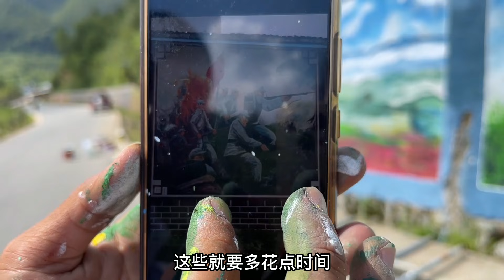偶遇公路边的壁画师，2个小伙子兼职画画一天能赚2000多，好羡慕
本期：偶遇公路边的壁画师，2个小伙子兼职画画一天能赚2000多，好羡慕
2020年上半年骑摩托车旅行四川--青海--西藏--新疆
2019年徒自行车骑行四川，把四川跑了一遍
2018年徒步川藏线318。